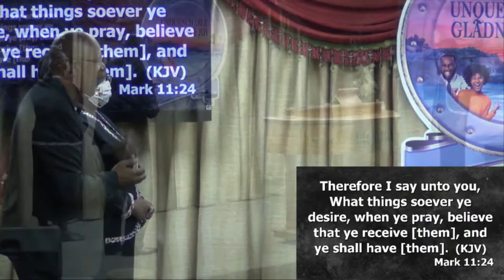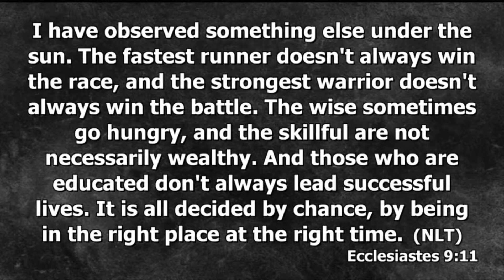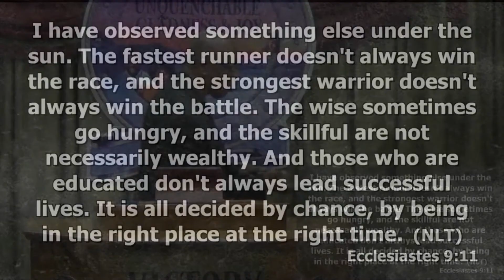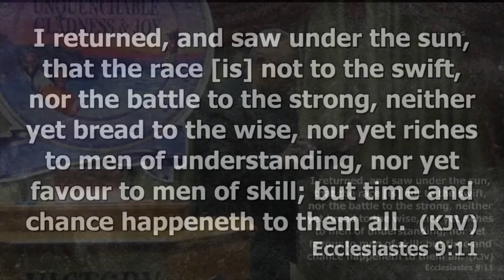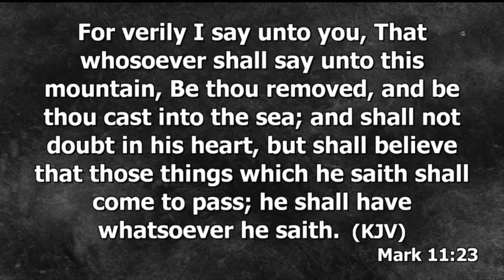"Believing & Trusting: Are They The Same?" - Rev. Anthony Clarke || VBC 2021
Session 5 (Saturday Evening)